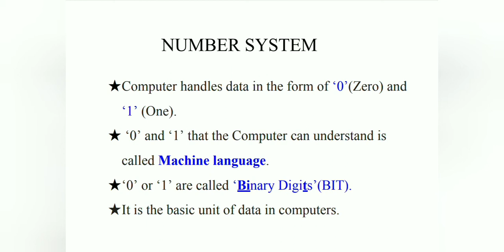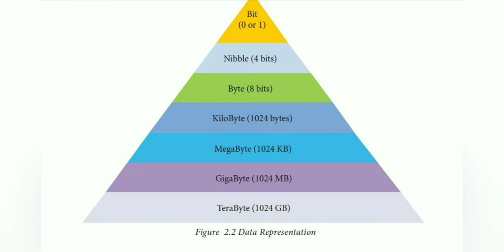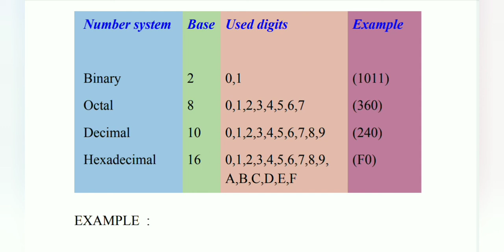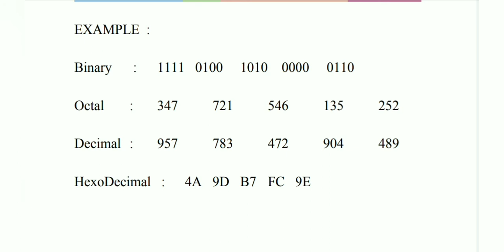Four types of Number System / DATA Representation tamil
Four types of Number System / DATA Representation in tamil